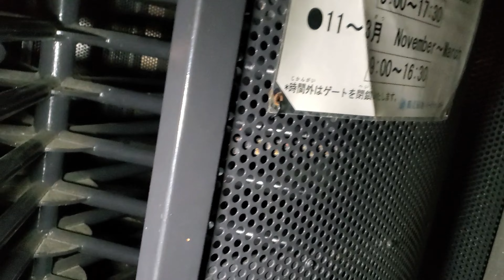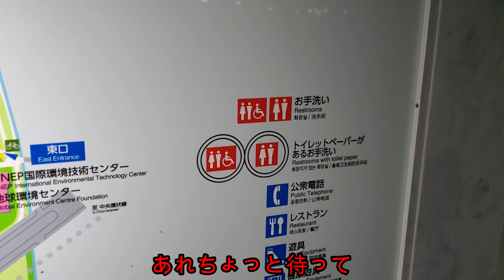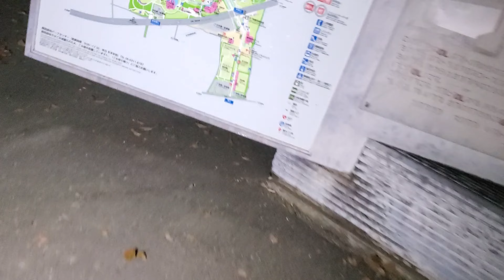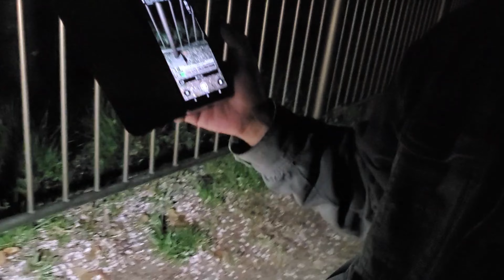大阪府最恐心霊スポット 鶴見緑地公園 中編